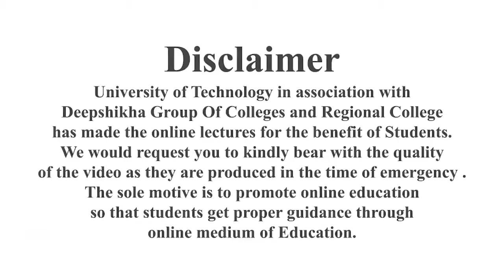Differences and Similarities between Animal Order & Human Order | Human Values | Regional College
The Video lecture on Differences and Similarities between Animal Order & Human Order (Human Values- Computer Science) has been prepared by Dr. Gaurav Jain- an academic staff of Regional College

Regional College is proud to be associated with Rajasthan Technical University vision of delivery of Online Lectures for benefit of students.